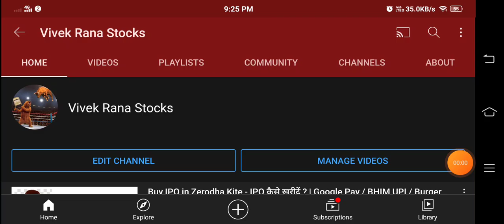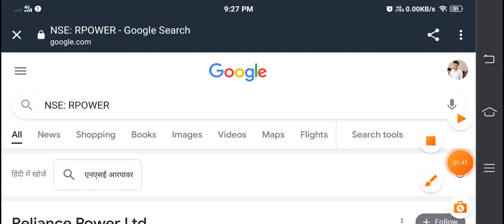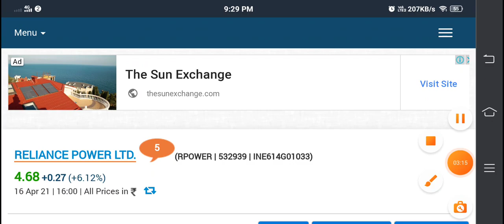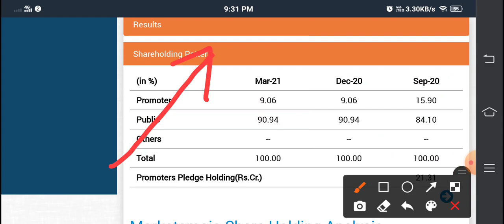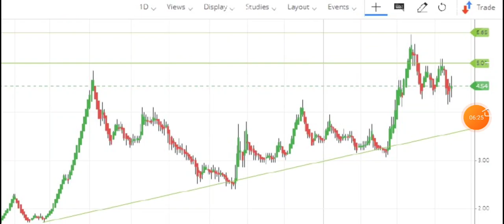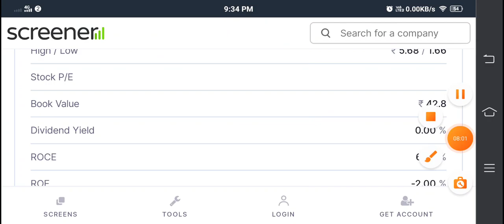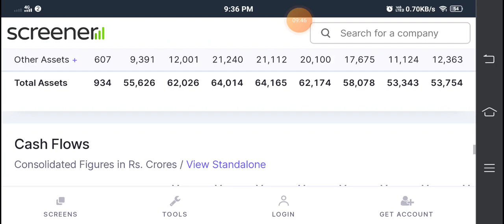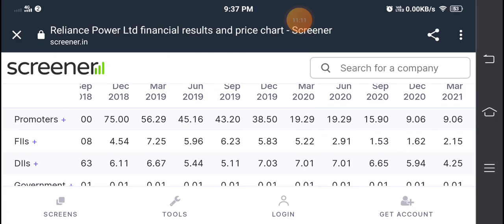Rpower Latest News - Rpower Share Today - Reliance Power Ltd